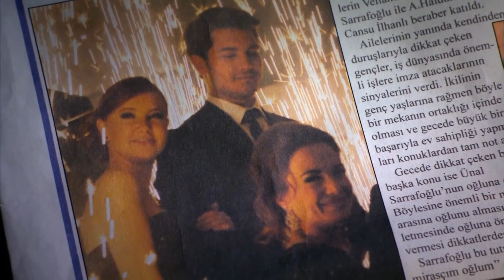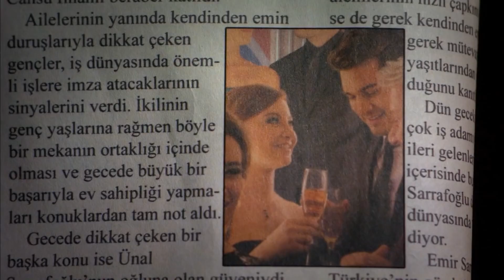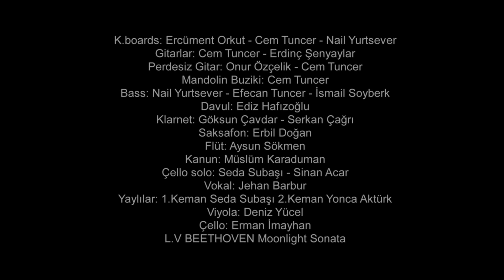Feriha Duble Farsi - فریحا‎ قسمت 111 سریال‎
خلاصه داستان

ازیگران:
هازل کایا
وحیده پرچین
چاتای اولوسوی
متین چکمز
جیدا آتش
صدف شاهین
یوسف آک‌گون
دنیز اوگور